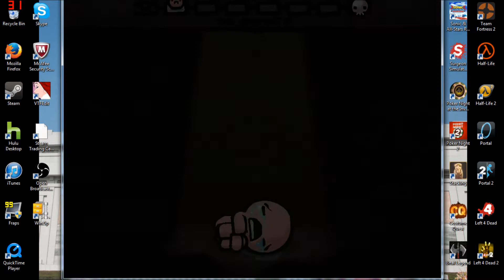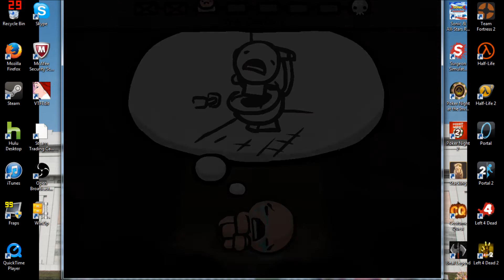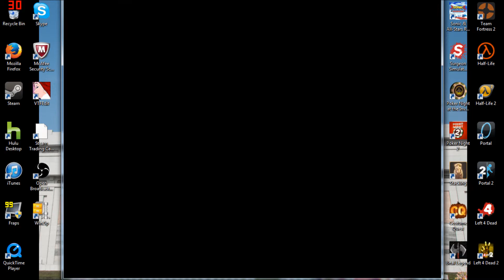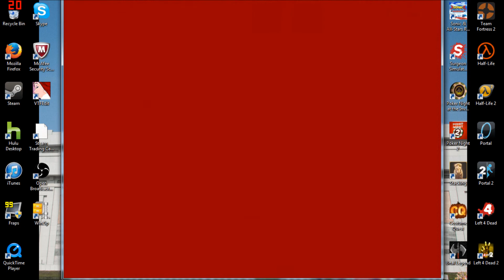Let's Play: The Binding of Isaac Episode 61 - Cease and Desist